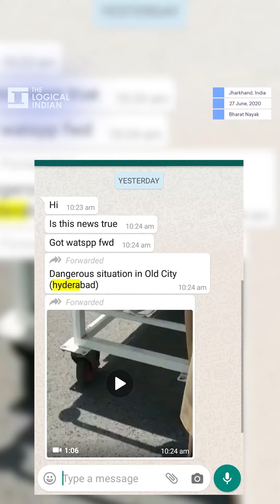Video Of Patients Outside Hospital Shared As Covid Crisis In Hyderabad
A video from Pakistan showing patients on hospital beds lined outside on the streets is being circulated online with the claim that it depicts the COVID-19 situation in Hyderabad.

Bharat Nayak , founding editor, explains it. If you have any information to be verified, please WhatsApp at our fact-check no. 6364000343.